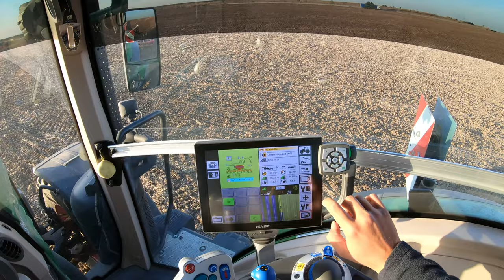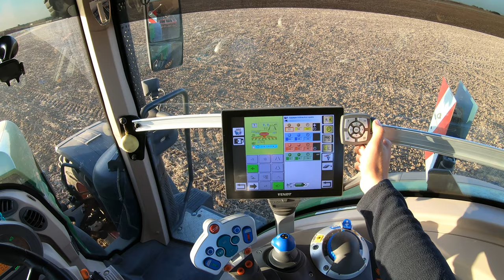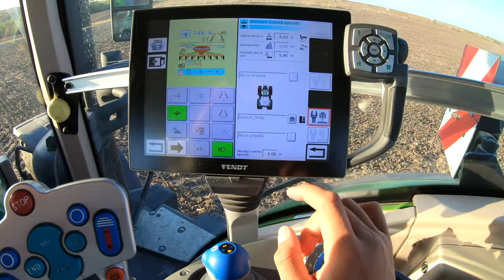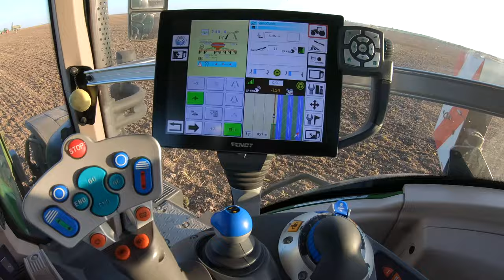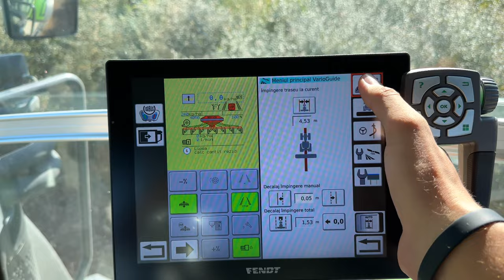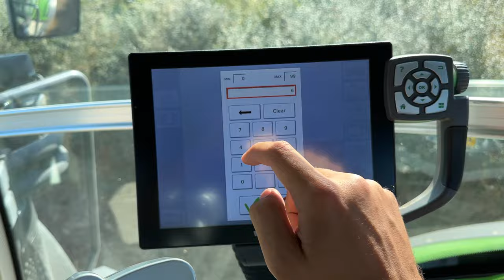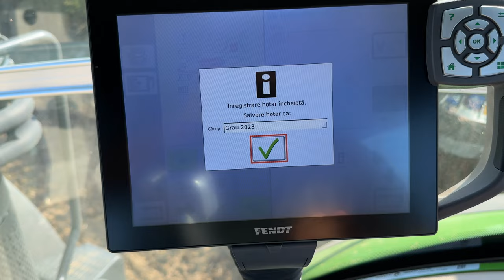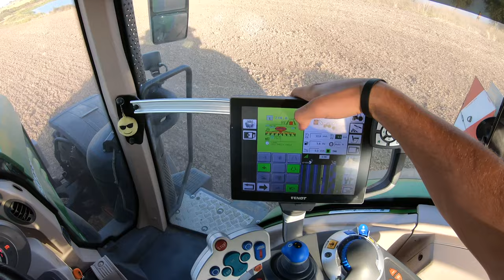AU SĂRIT TUBURILE DE LA SEMĂNĂTOARE: Semănat în condiții extreme!